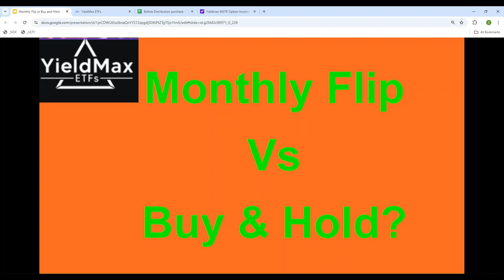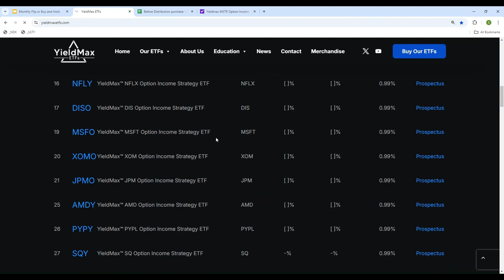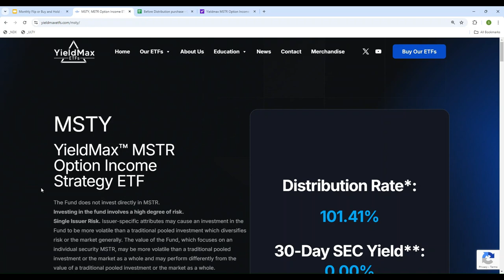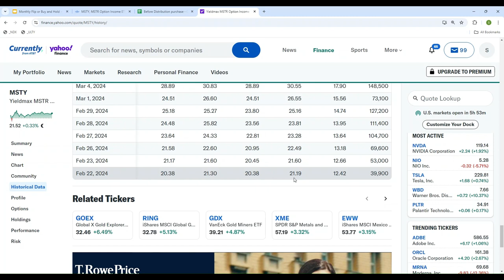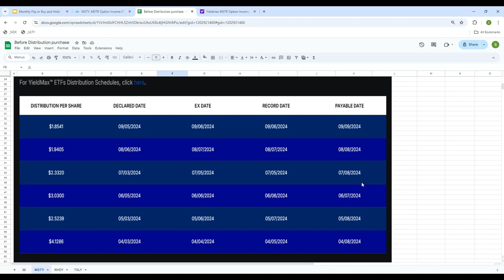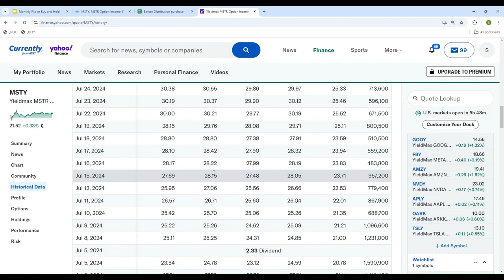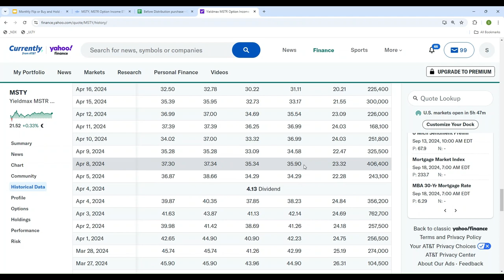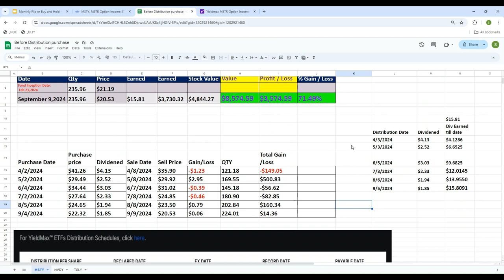YieldMax ETFs MSTY - Monthly Flip vs. Buy & Hold: What's the Best Strategy for YieldMax ETF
Monthly Flip vs. Buy & Hold: What's the Best Strategy for Your YieldMax ETF?

In this video, we dive deep into the key decision every investor faces—should you Flip every month or Buy and Hold ? Using the YieldMax ETF as a case study, we'll analyze the pros and cons of each approach, discuss the potential impact on your portfolio's growth, and help you decide which strategy aligns with your financial goals. Whether you're looking to maximize long-term gains or prefer a steady income stream, this video will provide valuable insights to guide your investment strategy.